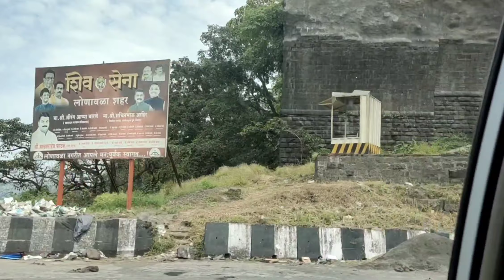shopping time 🛒🛍️support